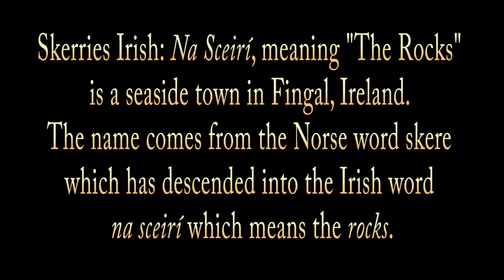Skerries - Andrew York - Brian Farrell Guitar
Skerries (Irish: Na Sceirí, meaning "The Rocks") is a seaside town in Fingal, Ireland. The name comes from the Norse word skere which has descended into the Irish word na sceirí which means the rocks.